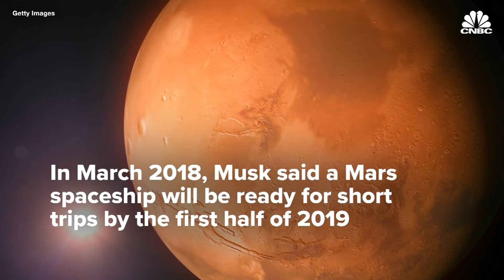SpaceX tests engine for new rocket that may take people to Mars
Elon Musk showed off videos of a ground test firing of SpaceX’s Starship Raptor engine in a series of tweets on Sunday. SpaceX is building a Starship rocket with the hope of transporting people and cargo to Mars.